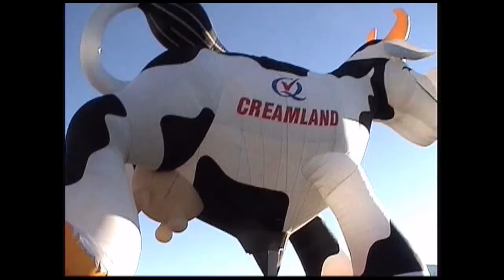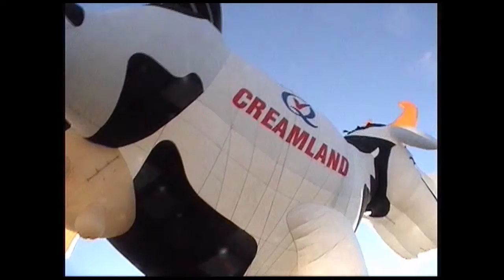2008Albuquerque5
Part 5 of our October, 2008 Trip to New Mexico